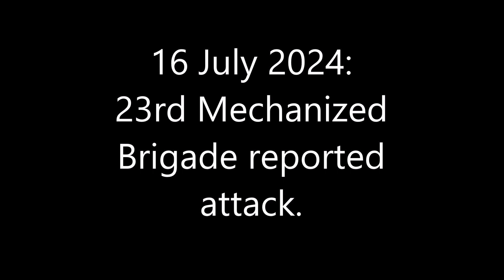16 July 2024：23rd Mechanized Brigade reported attack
23rd Mechanized Brigade attacked Russian soldiers in the village of Ocheretyne, east of Pokrovsk.
Attack is at 48°14'45.65" N 37°36'06.10" E etc.
Opening satellite image is from 16 July 2024.